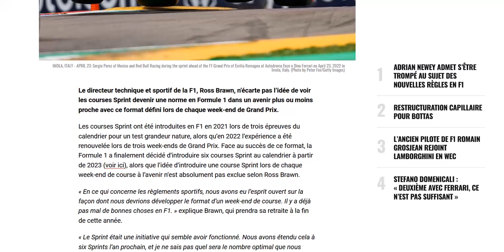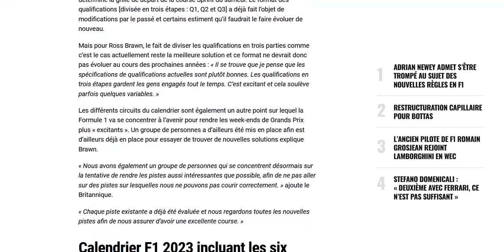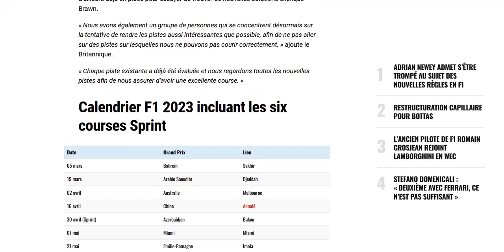Ross Brawn : un sprint à chaque Grand Prix dans 2 ou 3 ans ? ce n'est pas impossible...